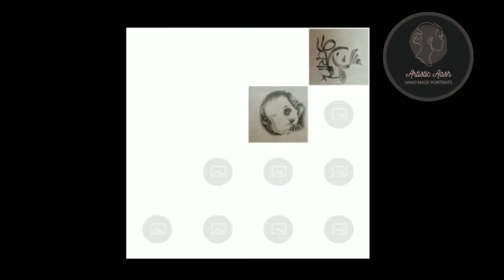How to draw emma watson❤...